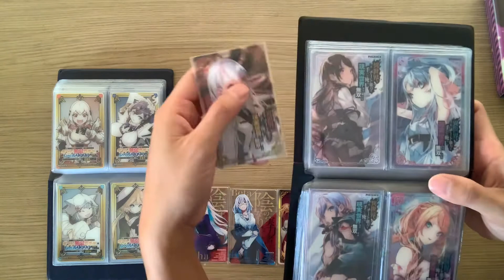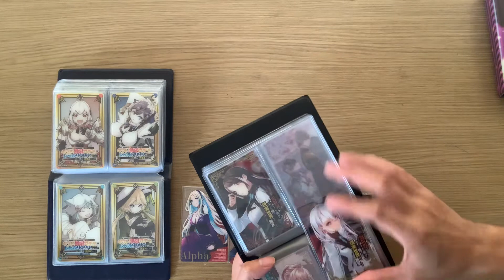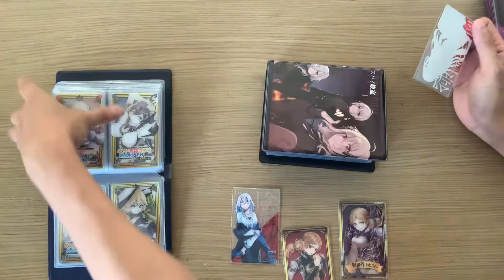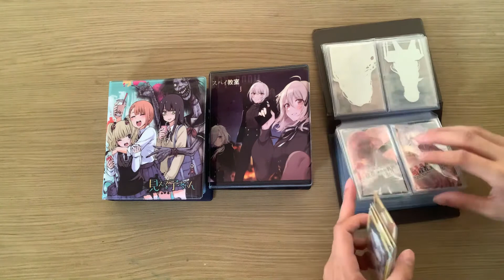Clear Cards CC เคลียร์การ์ดเข้าใหม่ ซ้ำอีกแล้ว 555 เสียดายตัง